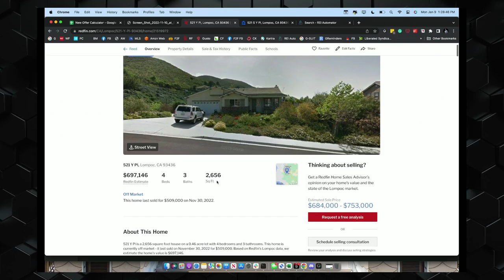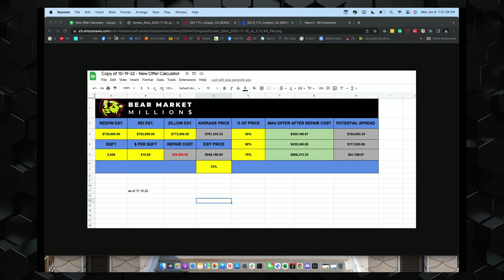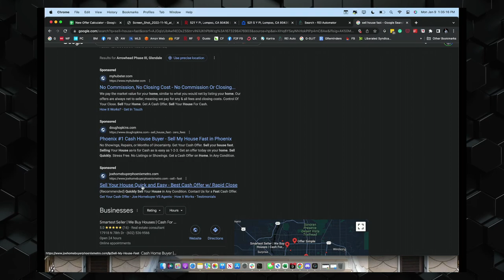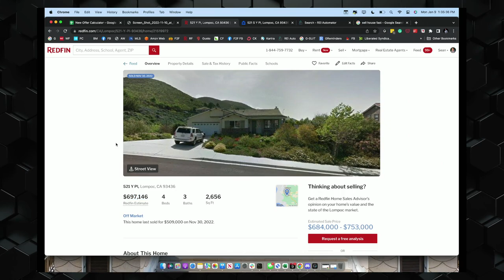[$60K in 20 Days] Virtual Wholesaling Nationwide in 2023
► If you need help starting your wholesale real estate business, please take a moment and check out
► If you are interested in growing your business through the assistance of masterminds, then check out

Discover how you can make a fortune flipping houses in your spare time using NO CASH, NO CREDIT and having NO EXPERIENCE. This is a quick video that will explain the step-by-step process. You'll also see how you can download my free book The Ultimate Real Estate Investing Blueprint that will show you How to Quit Your Job in 19 Weeks or Less